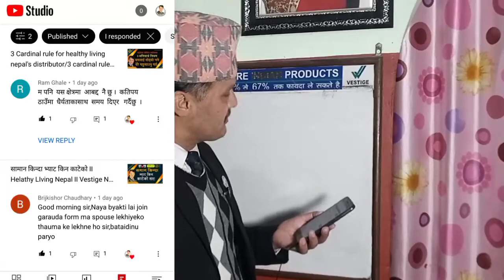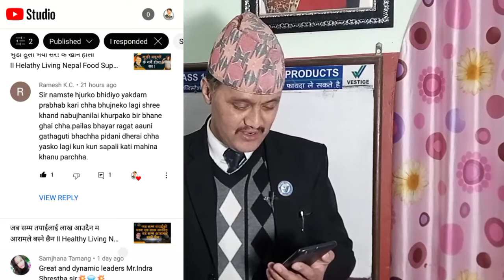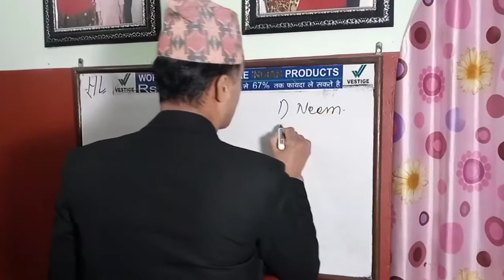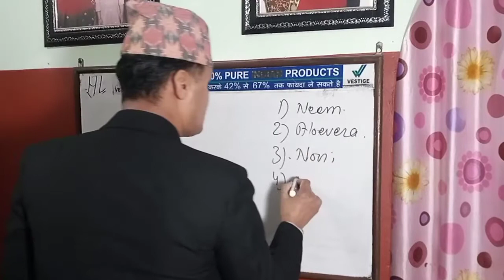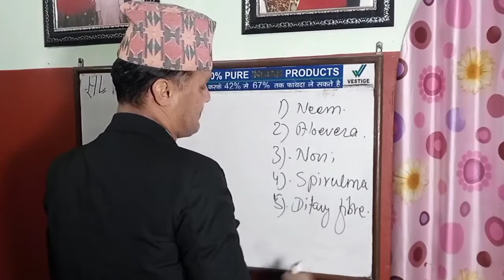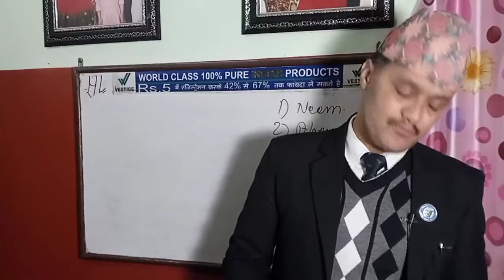पाईल्समा गाठागुठी र रगत पनि आउछ के गर्ने सर! Healthy Living Nepal II Dipendra Khatri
For more details
Call on
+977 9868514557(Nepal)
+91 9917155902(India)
My Whats app number
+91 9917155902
what is the main cause of piles?
how do piles go away?
how long does piles last?
what food causes piles?